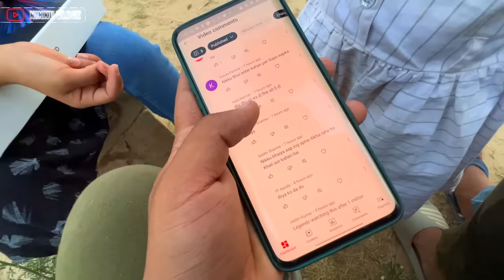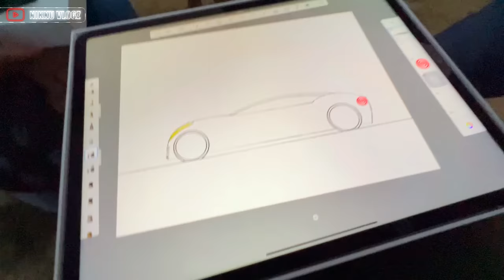Finally fenny ka puppy book kar diya 😍